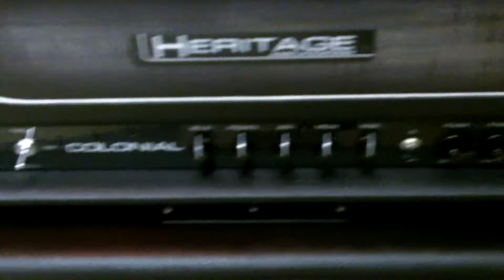Heritage H 150 Deluxe demo